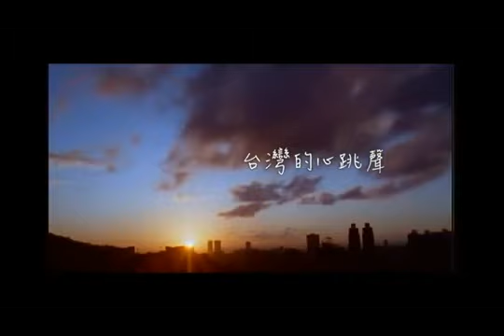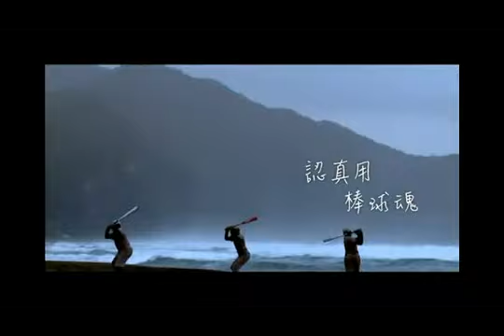中華民國臺灣館主題曲「臺灣心跳聲」！Jolin愛您！更愛我們的國家！